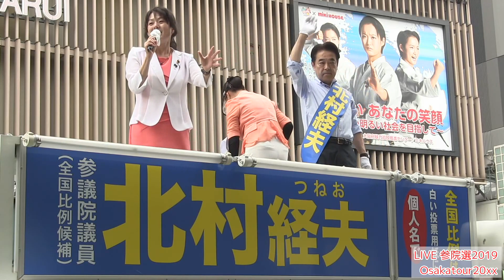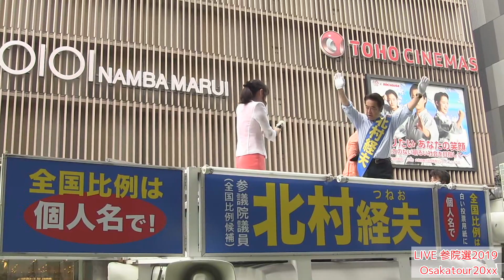杉田水脈「ロシアに謝罪した日本維新に外交は任せられない！」自民党【参院選2019】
大阪から生中継！杉田水脈さん北村経夫さんの街宣になります！自民党　参院選2019。安倍晋三総理も大阪では大フィーバーでした。青山繁晴さんは京都街宣で大人気でした。

G20トランプ大統領・習近平VIPカー車列 警察車両白バイ隊　Mercedes-Benz・LEXUS

椎名林檎「NIPPON」鶫真衣/歌詞付き【陸上自衛隊・中部方面音楽隊・第3音楽隊】

大阪桐蔭/春夏連覇「栄冠は君に輝く」鶫真衣/歌詞付き【陸上自衛隊・中部方面音楽隊・大阪府警音楽隊】

自衛隊【君の知らない物語・鶫真衣/歌詞付き】supercell【化物語ED】陸上自衛隊中部方面音楽隊・第3音楽隊

■三宅由佳莉 「希望」 【歌詞付き】海上自衛隊　東京音楽隊 Yukari Miyake Japan Maritime Self-Defense Force Band,Tokyo

■ZARD「負けないで」三宅由佳莉【歌詞付き】坂井泉水作詞　海上自衛隊　東京音楽隊 Makenaide Yukari Miyake

■海上自衛隊 護衛艦 出航ラッパ！手旗信号で感動の見送り！日本海軍 Japan Navy sailing scene is impressed!

■陸上自衛隊：鶫 真衣「ANNIE / TOMORROW アニー トゥモロー 〜しあわせの法則〜」中部方面音楽隊　Flower【歌詞付き】

■軍艦マーチ　愛国行進曲　ドラクエ 【塚本幼稚園】軍艦行進曲 軍歌 自衛隊 Warship March Dragon Quest Overture March Kindergartener Japan

■美人すぎる陸上自衛隊「栄光の旗の下に」　隊歌　軍歌 中部方面音楽隊 Japan Ground Self-Defense Force　日本陸軍 Japan Army

美人すぎる陸上自衛隊「Time To Say Goodbye」鶫真衣 タイム・トゥ・セイ・グッバイJapan Army